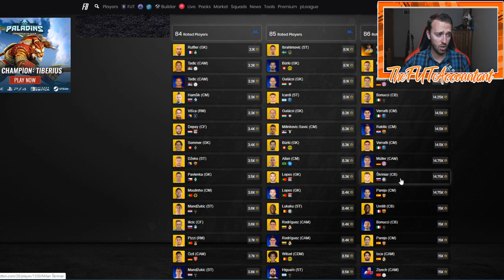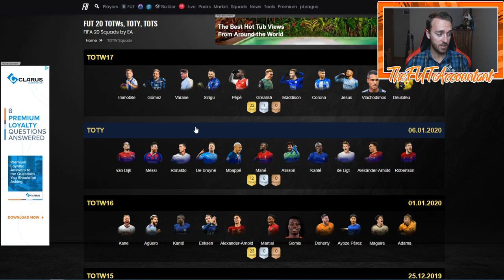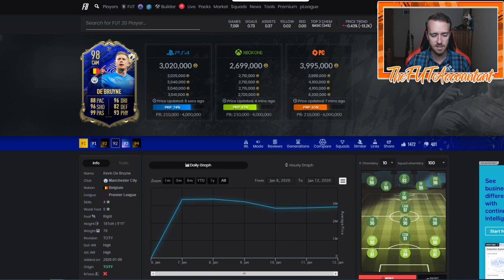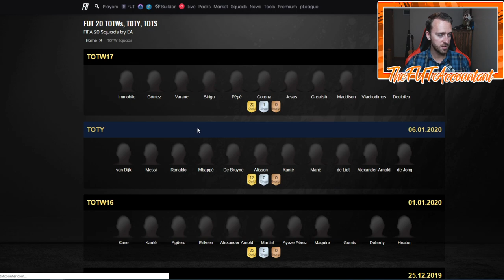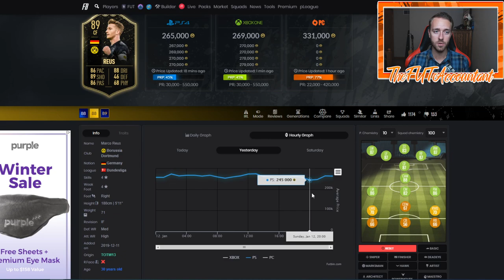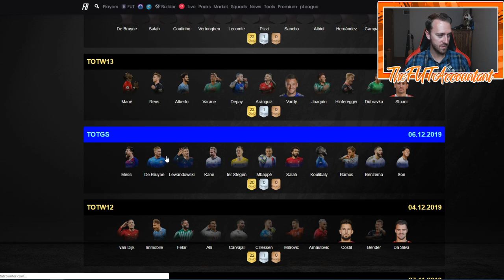POST TOTY MARKET OUTLOOK! FUTURE STARS COMING? FIFA 20 Ultimate Team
Is Future Stars coming this week? will TOTY's rise out of packs? We talk about it here in this FIFA 20 Utltimate Team video